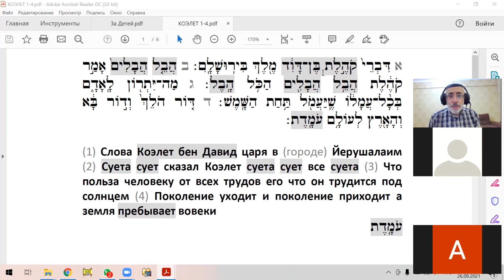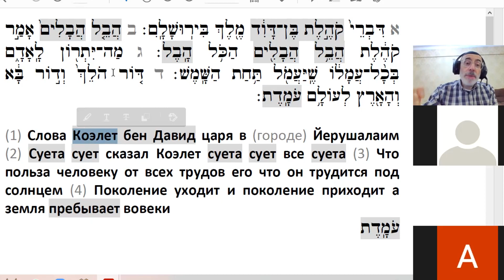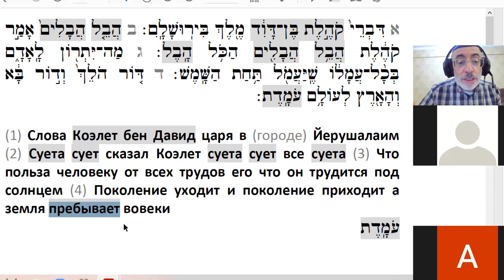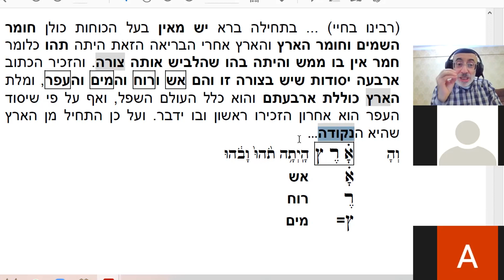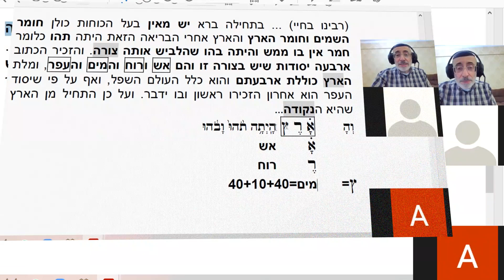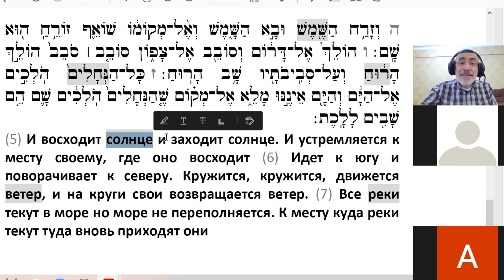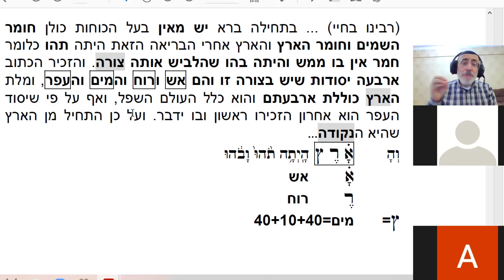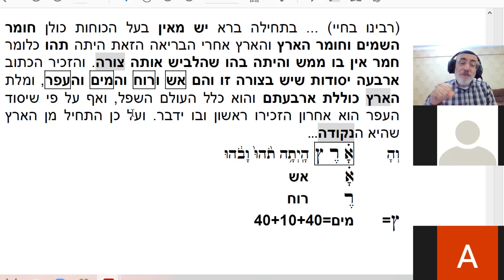Земля пребывает вовеки, а движение – это смерть!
«Земля пребывает вовеки», точнее покоится, стоит… Или «все-таки она вертится»? Кто прав, царь Соломон или …Галилео Галилей, которому приписывают это крылатую фразу? А может быть никто и не спорит…
Тайна, скрытая в первых словах Пятикнижия и в книге Коэлет (Экклезиаст). Земля – производная первичных элементов материи – Огонь, Воздух и Вода.
Характеристика материального мира: Движение – это смерть!